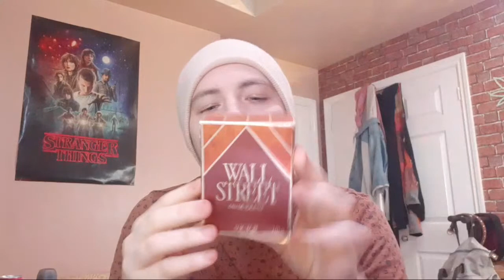Revisiting WALL STREET by VICTOR (1984)